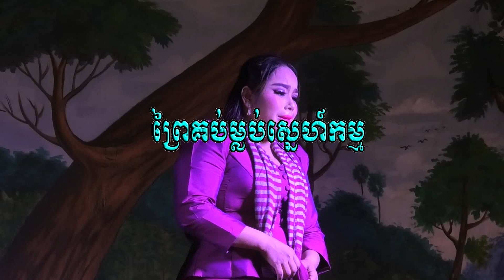ល្ខោនបាសាក់ រឿងព្រៃគប់ម្លប់ស្នេហ៍កម្ម៥ វង់ចំរេីនគន្ធា - Lakhon basak Of Prey Kub Mlub Sne Kam 5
ល្ខោនបាសាក់រឿង ព្រៃគប់ម្លប់ស្នេហ៍កម្ម ភាគទី០៥
សម្តែងដោយក្រុមសិល្បះល្ខោនបាសាក់ចំរេីនគន្ធាក្រាំងស្លែង ឃុំត្រពាំងសាប ស្រុកបាទី ខេត្តតាកែវ។ សម្តែងនៅវត្តពពែលេី ឃុំជ្រៃលាស់ ស្រុក ពញាឮ ខេត្តកណ្តាល​ 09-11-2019
ទំនាក់ក្រុមសិល្បះចំរេីនគន្ធាសម្តែងក្នុងកម្មវិធីបុណ្យផ្សេងៗ លេខទូរសព្ទ័ 012​ 452 805 / 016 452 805 / 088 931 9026